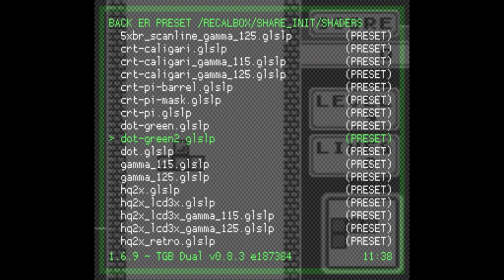Recalbox : Comment jouer à 2 sur game boy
Dans cette vidéo nous allons voir comment émuler le cable link du game boy pour pouvoir jouer à 2 sur un seul écran.